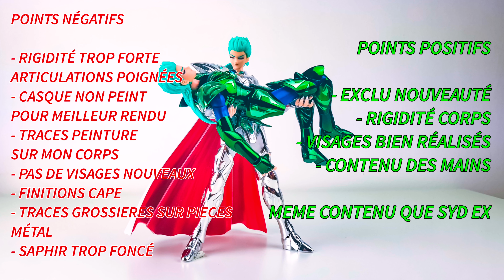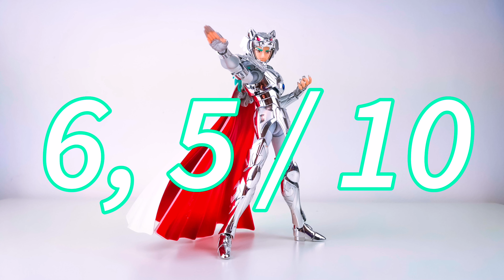🎬#83 REVIEW BUD ALCOR EX JMODEL Saint Cloth Myth Saint Seiya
REVIEW BUD ALCOR EX J MODEL
La vidéo, review, révision, de Bud de Alcor que nous trouvons ici dans la marque alternative non officielle J MODEL pour cette myth cloth saint seiya.

Bon visionnage la famille ;-)

timeline / chapitre
00:00 introduction
00:00 la boite
01:37 Blisters et contenu
04:00 Posing
05:37 comparatif figurine / animé
10:42 verdict
14:18 Outro plus photos

- VITRINES FRENCHYBOX

COMMANDER VOS LYCRAS ICI! ⬇️⬇️⬇️
MYTH CRÉATION

Application sur ANDROID PLAYSTORE et IOS APPLE :  MYTH COLLECTION